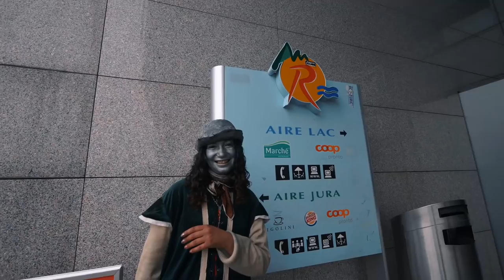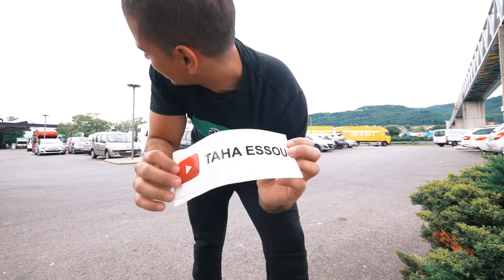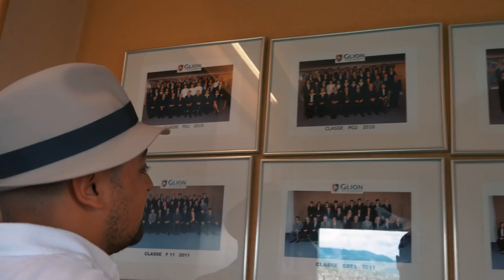VLOG 85 - TORUSSIAKAMLINE فطور تركي في المانيا - TURKISH IFTAR IN GERMANY